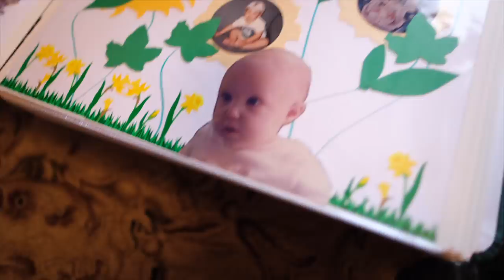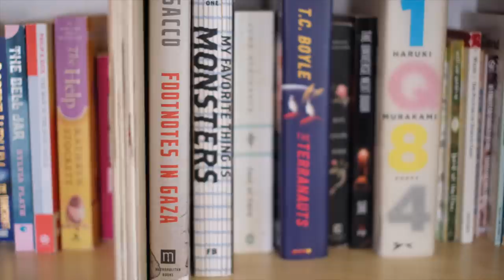OUR FIRST FATHER'S DAY + NEW BOOKCASE TOUR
Click here for a FREE VEGAN MASTERCLASS on how to make your vegan lifestyle sustainable and effortless.

MY MOM AND I WROTE AN E-BOOK! We hope you love it.

"Hey, Hannah, what's the music in your video?" I got it on Music Bed. Here, sign up for your free account!